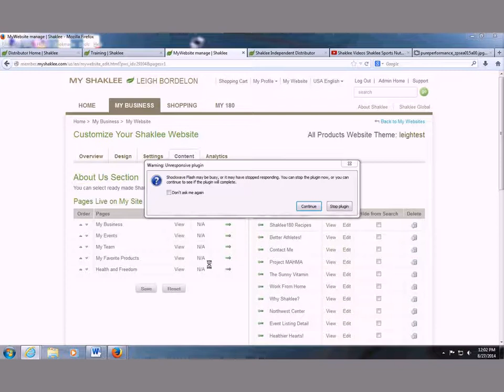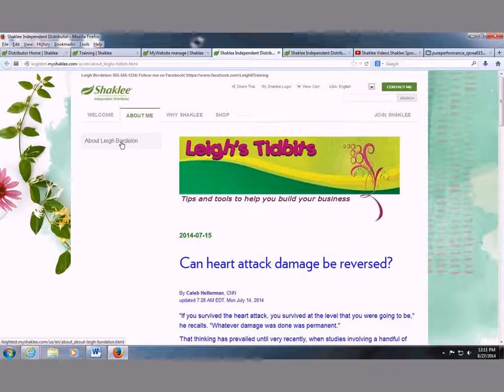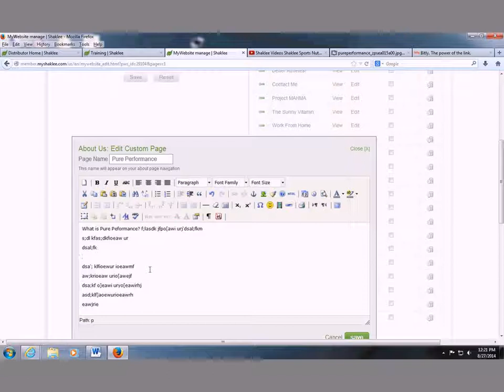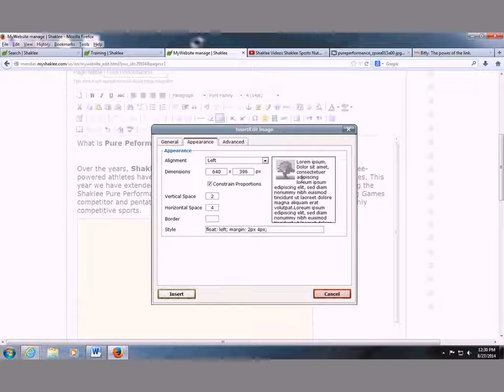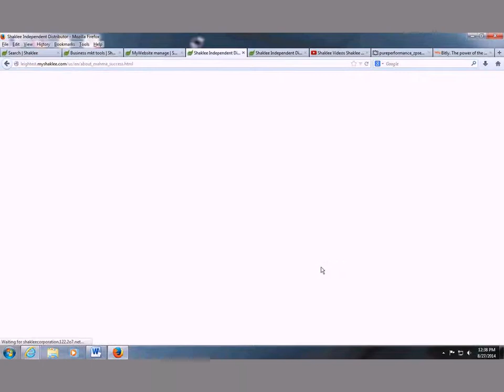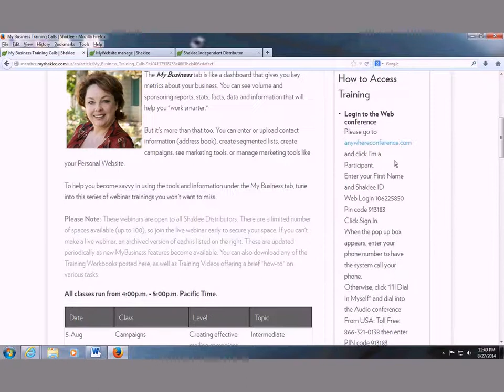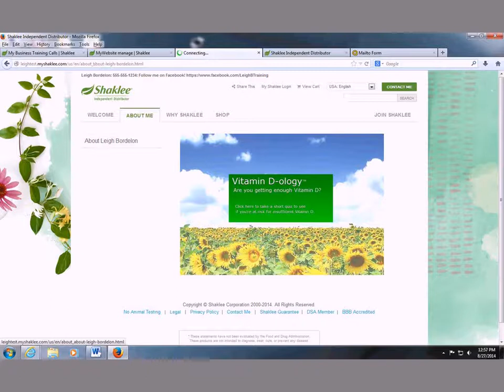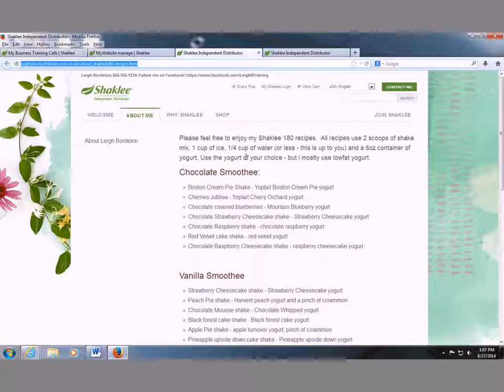Training with Bob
PWS pages